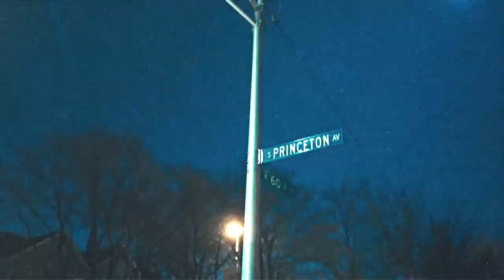[FREE] Lil Durk x Nardo Wick Type Beat 2023 "Smoke Break (Interlude)"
CANNOT MONETIZE YOUTUBE VIDEO USING THIS TRACK
tagged version is the free version = for non-monetary promotional purposes only